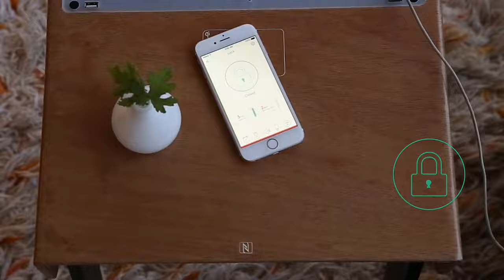Curvilux, la primera mesa de noche inteligente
Curvilux es el nombre de las nuevas mesas de noche inteligentes, creadas por emprendedores argentinos. Fueron lanzadas al mercado y consiguieron financiamiento vía IndieGogo. Si quieres más información sobre el producto puedes ingresar a